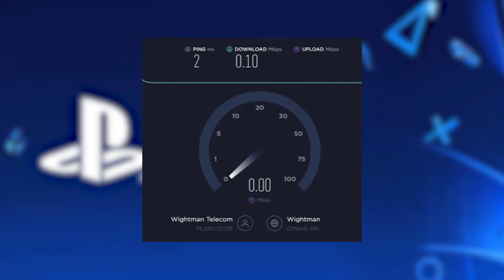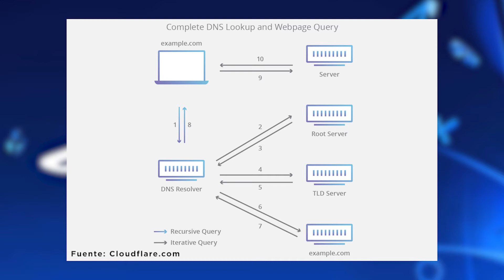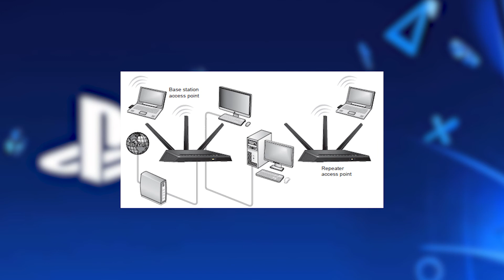Aumentar velocidad de Wifi en PS4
Mira cómo puedes aumentar la velocidad de tu internet en PS$